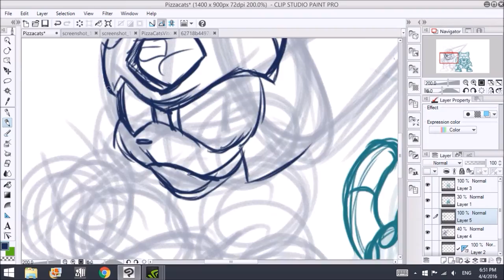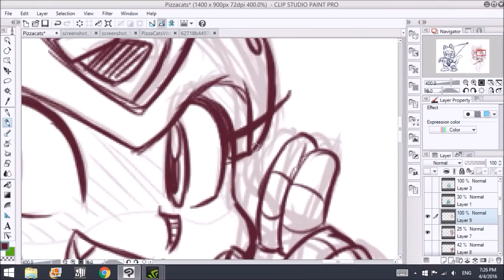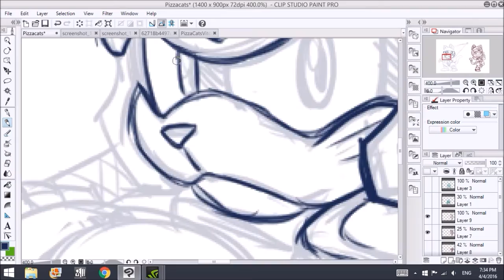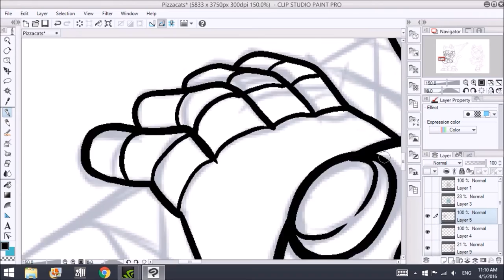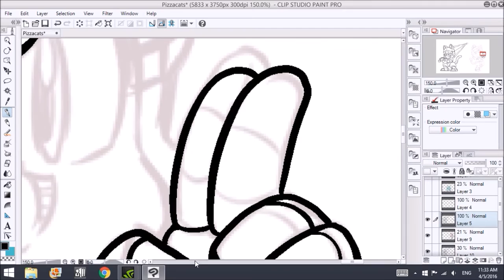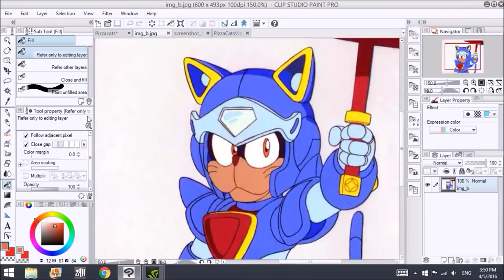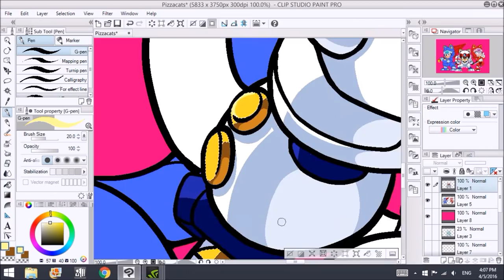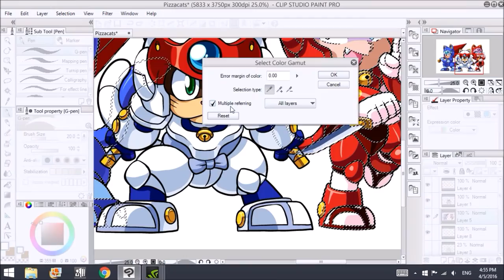Drawing the Samurai Pizzacats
Took awhile longer then the others to make but I like how i came out.